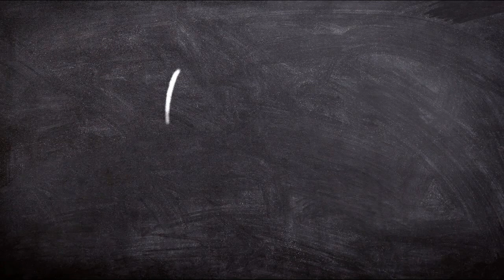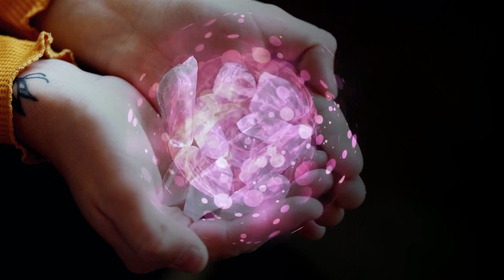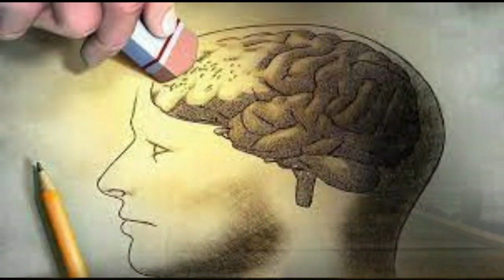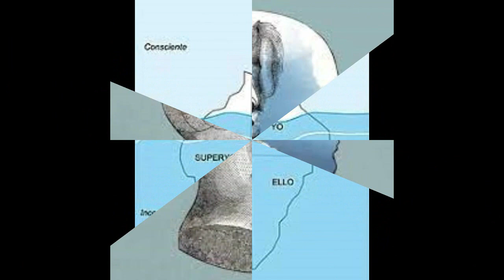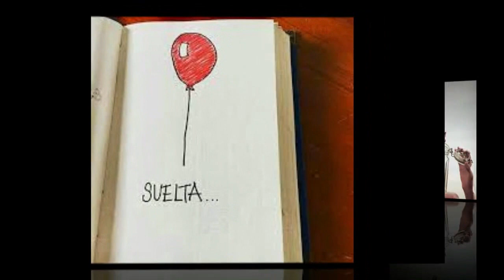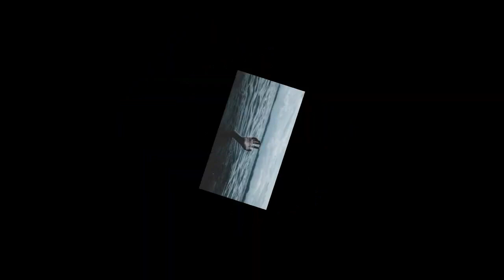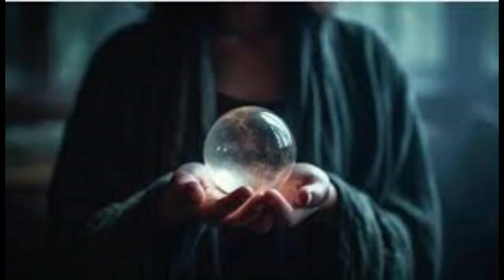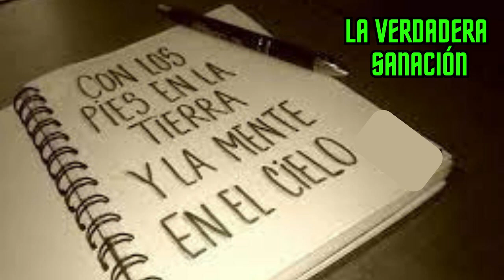CON LOS PIES EN LA TIERRA Y LA MENTE EN EL CIELO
CON LOS PIES EN LA TIERRA Y LA MENTE EN EL CIELO. La integración entre la psicología y la espiritualidad. Cuál es la relación que existe entre el trabajo psicológico y el crecimiento personal y el trabajo espiritual y el desarrollo espiritual Qué podemos hacer para convertirnos en personas maduras y auténticas que al mismo tiempo reconocen en sí algo que trasciende completamente su personalidad estas preguntas nos colocan en el meollo mismo de lo que significa ser humano en última instancia la práctica espiritual nos lleva a investigar qué somos y Cuál es nuestra auténtica naturaleza Es decir nuestra naturaleza esencial la naturaleza que compartimos con todos los seres humanos las tradiciones contemplativas orientales se han especializado en la realización experiencial directa de nuestra auténtica naturaleza hablando en términos generales todas ellas subrayan la importancia de vivir desde nuestra naturaleza más profunda invirtiendo la dirección de la mente para que en lugar de permanecer siempre orientada hacia el exterior y ocupada en atrapar y manipular tareas y objetos pueda comenzar a vislumbrar lo que existe en su interior el reconocimiento de la naturaleza esencial de nuestra conciencia en tanto que presencia abierta despierta luminosa y compasiva profundiza y enriquece toda nuestra vida Esta realización es la que nos permite liberarnos de las cadenas del condicionamiento pasado al que en Oriente se conoce con el nombre de karma desde esta perspectiva la tarea más importante de la vida consiste en descubrir nuestra verdadera naturaleza un descubrimiento que implica el logro de bienestar la felicidad y la libertad los yoguis y los santos iluminados de oriente testimonian palpablemente

2°. ✓ Dale Click a la campanita, elegí: GUARDAR TODAS LAS NOTIFICACIONES DE ESTE CANAL 👈 Mi facebook